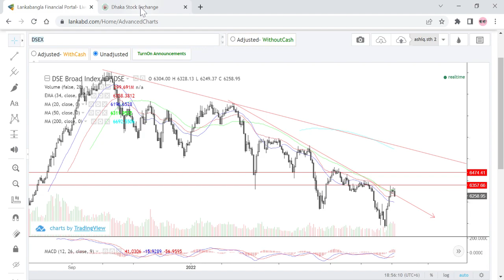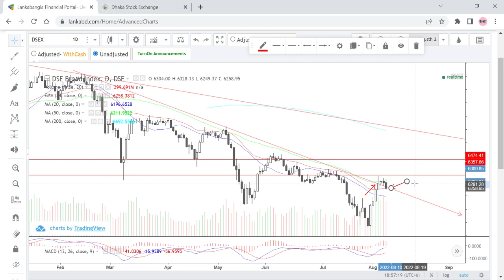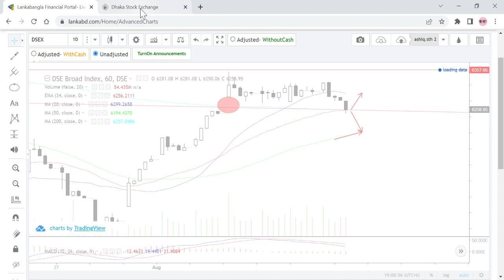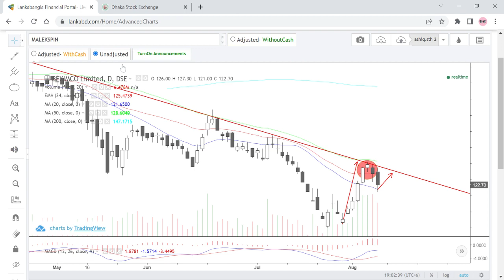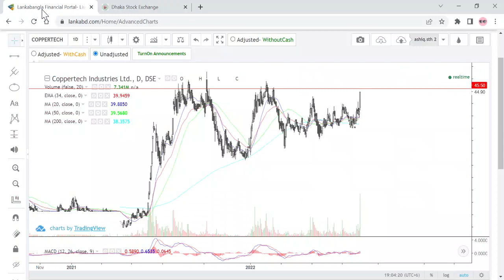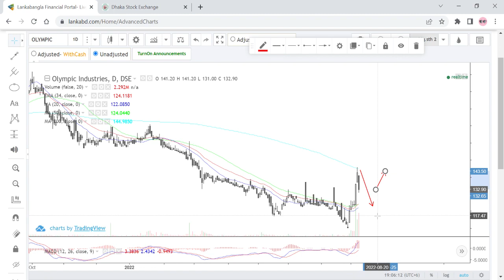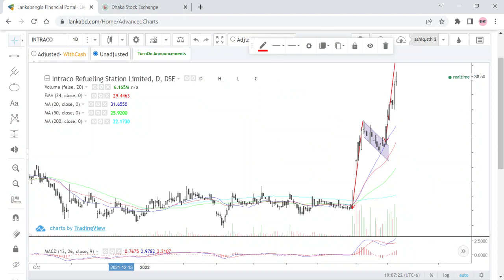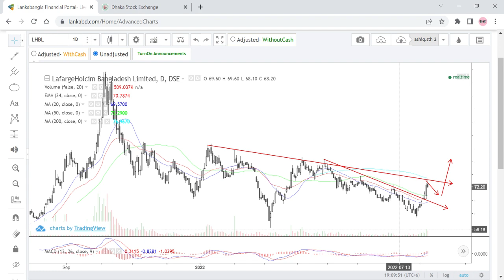আগামীকালের শেয়ার বাজার কেমন যাবে ??? Dhaka stock exchange news, Trading with Ashiqul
You will find BEXIMCO , MALEKSPIN, COPPERTECH, OLYMPIC, INTRACO, LHBL share analysis along with dse index.